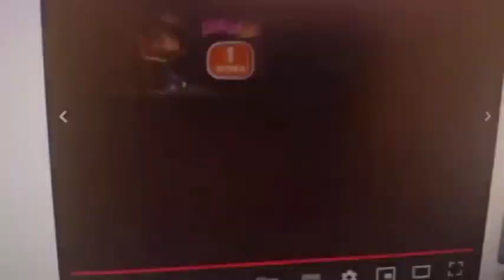21 de novembro de 2022